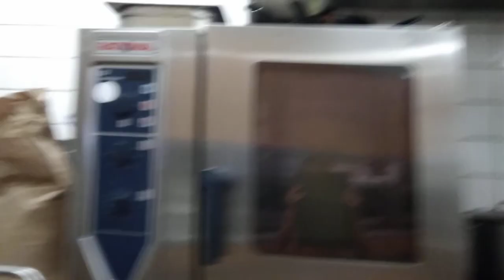Turul restaurantului din Austria partea 1